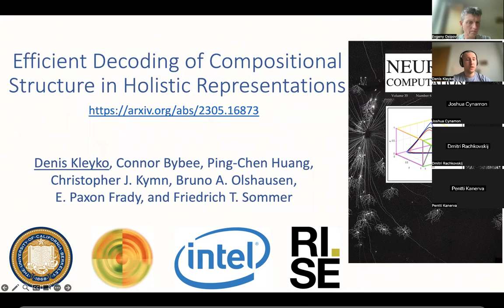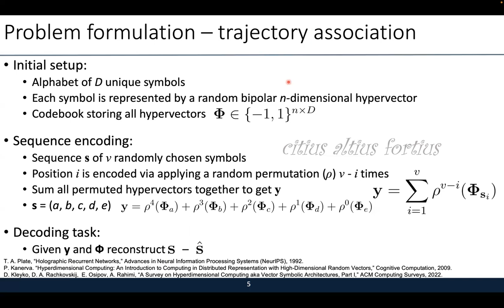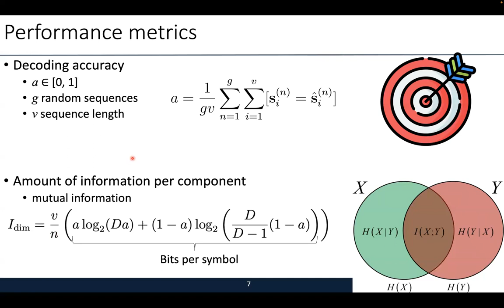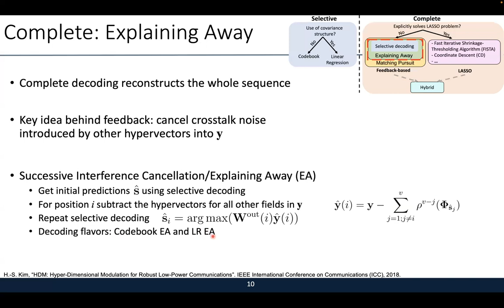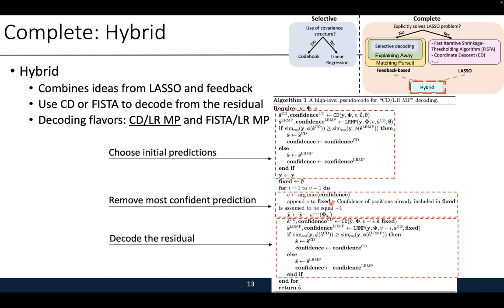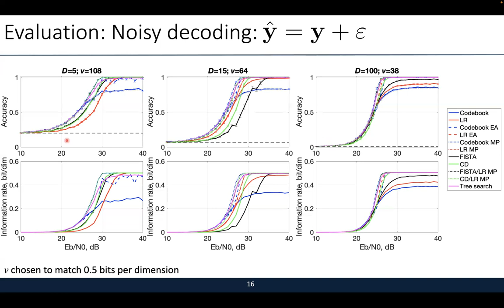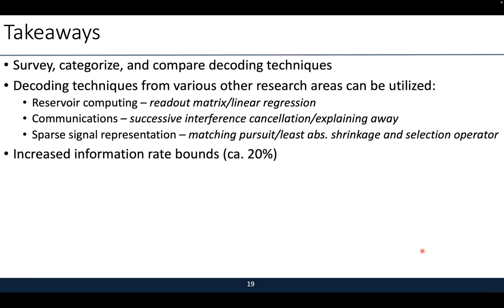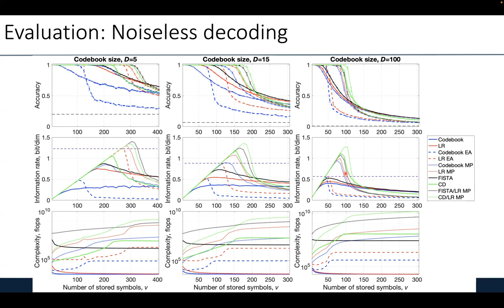VSAONLINE. SS23. Denis Kleyko.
VSA/HD Webinar Series. Denis Kleyko.